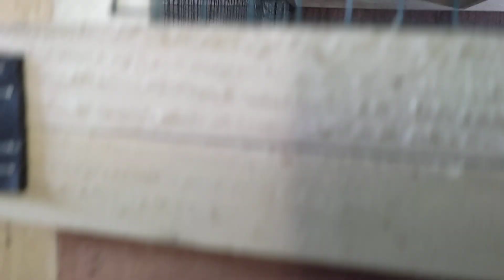pusat pembibitan di blitar puyuh